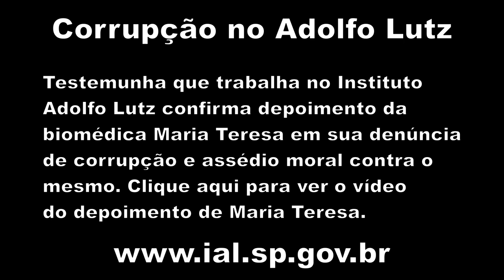Testemunha confirma corrupção no Adolfo Lutz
Testemunha de nome Sebastiana confirma depoimento anterior da biomédica Maria Teresa onde era apontado caso de corrupção e assédio moral no instituto Adolfo Lutz.

Depoimento original abaixo:

Corrupção no Emílio Ribas, Adolfo Lutz e Sec. Saúde de SP

Solicito que alguém da imprensa, grandes jornais, revistas, rádio e TV entre em contato para que isso seja publicado e divulgado!